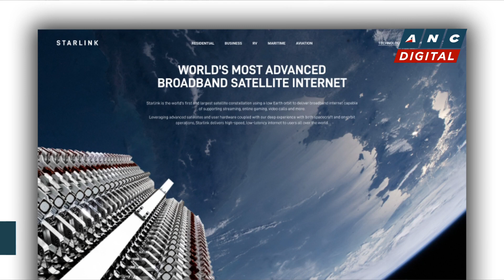Henry Sy Jr. partners with Elon Musk’s SpaceX for satellite service in PH | ANC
Rundown: A firm by billionaire Henry Sy Jr. said it is bringing Elon Musk’s Starlink satellite broadband service to the Philippines.